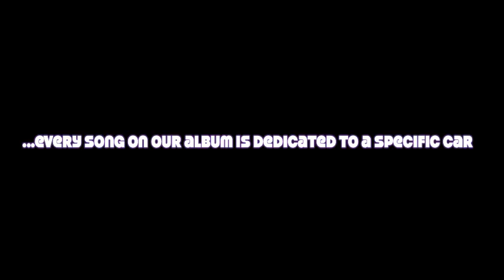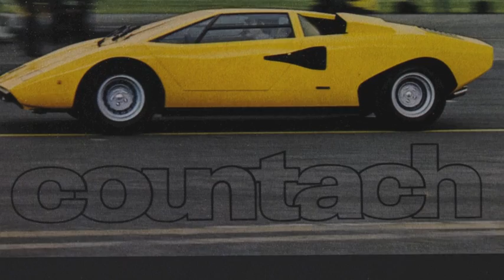Elektrojazz "Cars" - groove jazz album celebrating cars from the seventies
Elektrojazz is a group made up of some of the most groovy Danish musicians available. We play groovy jazz evoking the sound of the seventies, so naturally, we've made cars from this period our focus.

Combining rare grooves with funky Latin and soulful jazz, our mission has been to create the perfect album for the perfect road trip -- whether you're driving one of our seventies inspirations or simply using your imagination.

Elektrojazz is:
Anders Larson - trombone & universal mastermind
Anders Rose - Fender Rhodes & VP of high-octane harmonies
Matthias Petri - electric bass & musical turbo charger
Andreas Svendsen - drums & general groove manager

Special guests:
Gerard Presencer - three-valve trumpet
Rune Harder Olesen - road legal percussion
Roland CompuRythm CR-78 - extra analog drum box